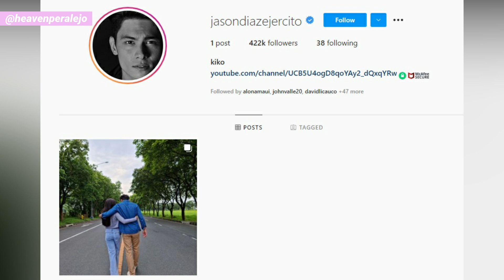FINALLY ! LAMBINGAN MOMENTS ni Heaven Peralejo at Kiko Estrada as a COUPLE INILABAS na sa PUBLICO